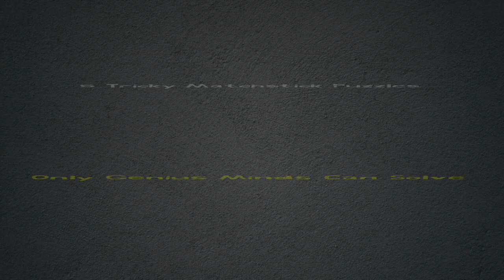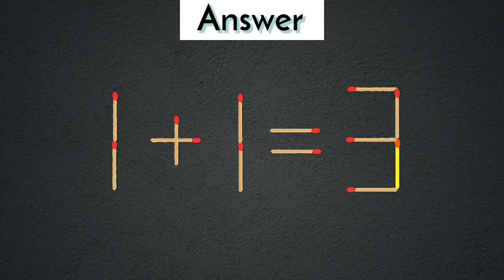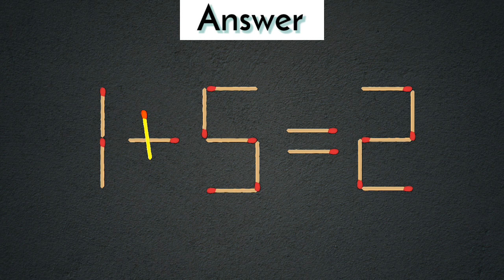Move only 2 stick to make equation correct, Matchstick puzzle ✔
Turn the wrong equation into correct, Matchstick puzzle 1-7=7

1) Matchstick puzzle 7+0=9
2) Matchstick puzzle 1+1=3
3) Matchstick puzzle 7-0=6
4) Matchstick puzzle 1+5=2
5) Matchstick puzzle 1-7=7